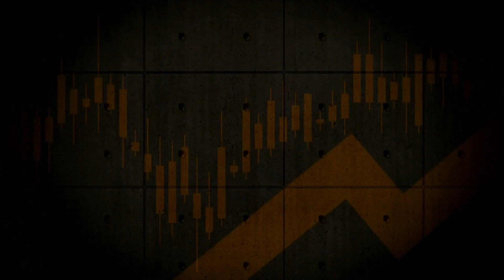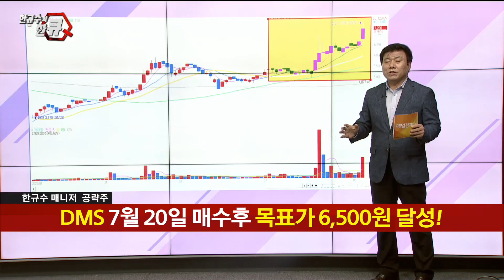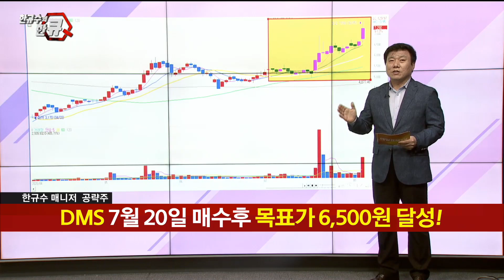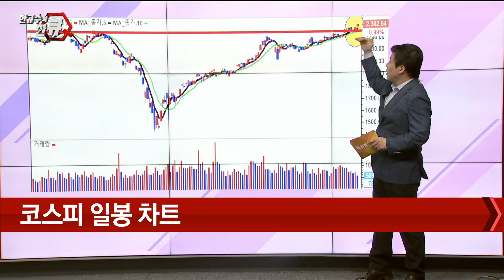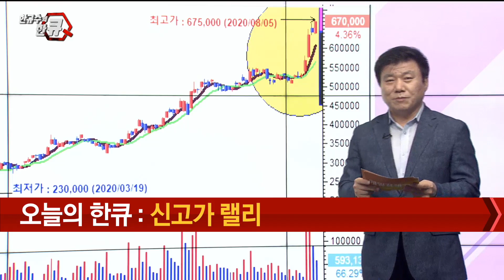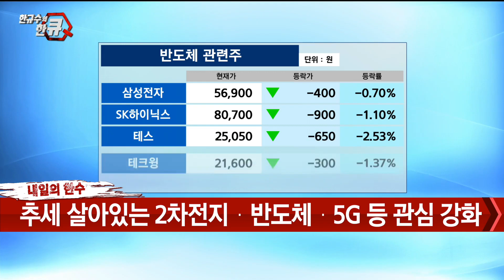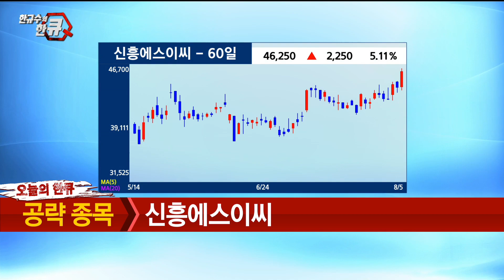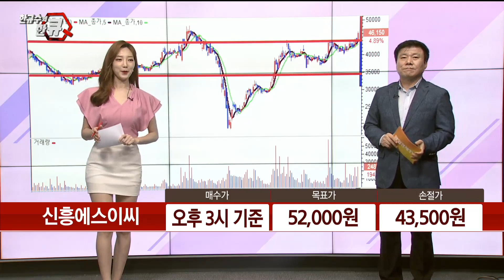[한규수의 한큐] 신흥에스이씨 오늘의 한큐 종목_한규수 매니저 #8/5